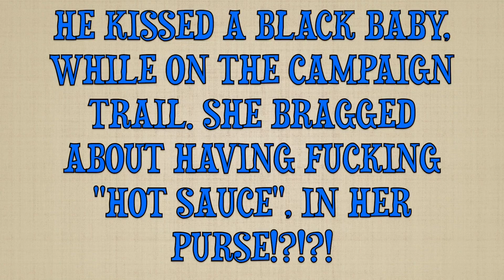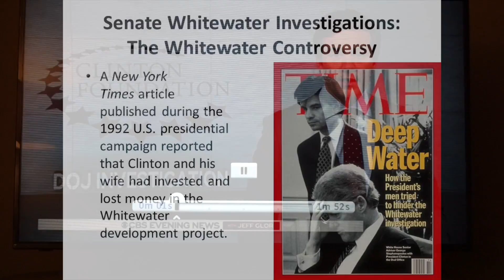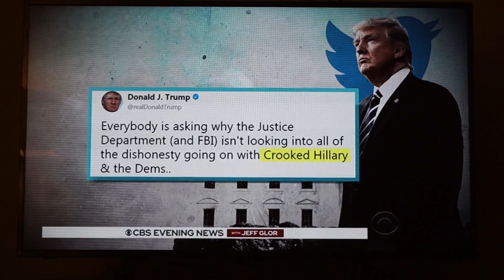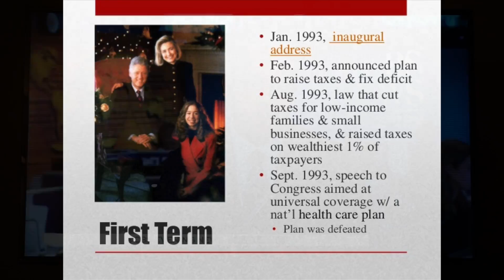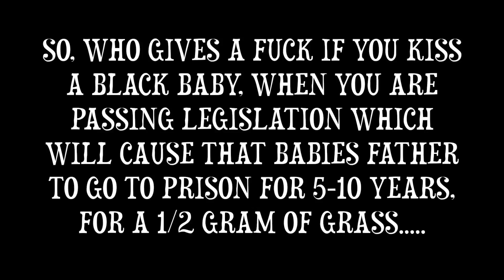Do You Trust The Clintons?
Black History should not be relegated to just one month out of the year. As a people we have contributed our blood, sweat, and tears to America and the world. It is nothing less than disrespectful to live in a country where my people's accomplishments have been ignored and circumnavigated by not only government but also the educational  system, and instead of honoring our true heroes we are taught to honor athletes and entertainers by people who are not qualified to teach us anything about ourselves.